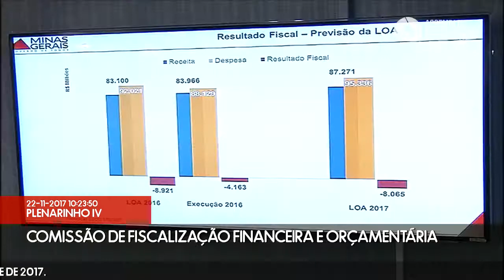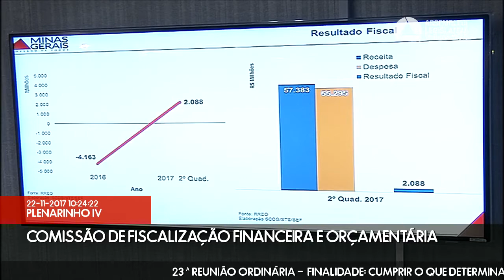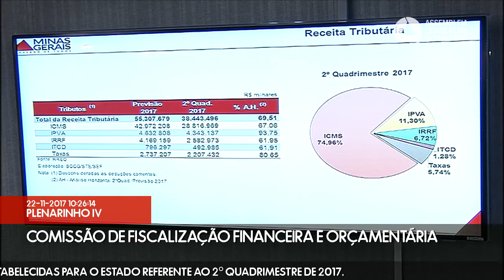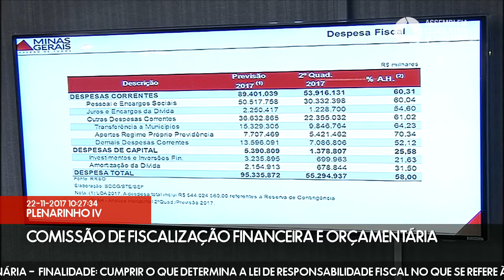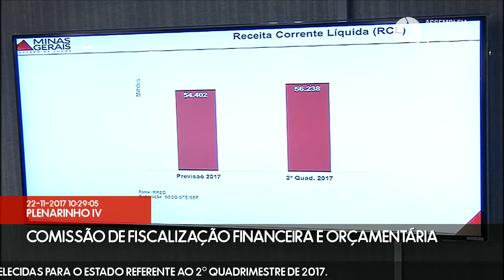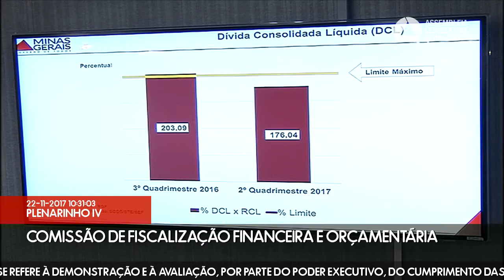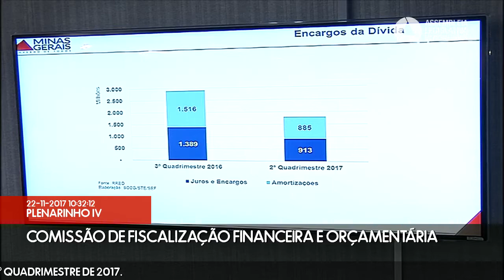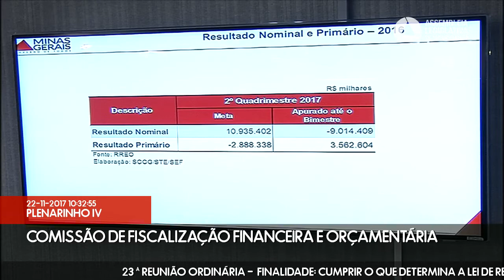22/11/2017 10:00 - Comissão de Fiscalização Financeira e Orçamentária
Finalidade da reunião: apreciar a matéria constante na pauta, receber, discutir e votar proposições da comissão e realizar audiência de convidados.
Finalidade da audiência: Cumprir o que determina a Lei de Responsabilidade Fiscal no que se refere à demonstração e à avaliação, por parte do Poder Executivo, do cumprimento das metas fiscais estabelecidas para o Estado referente ao 2º quadrimestre de 2017.